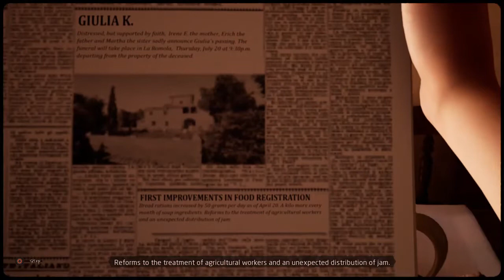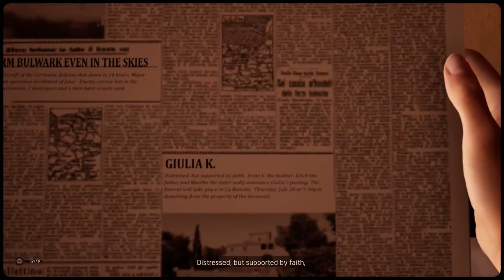Martha is Dead Review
Developed by LKA
Published by Wired Productions
Available on: PC, PS4, PS5, Xbox One, Xbox Series S/X

Theme Song by Alan Malnar